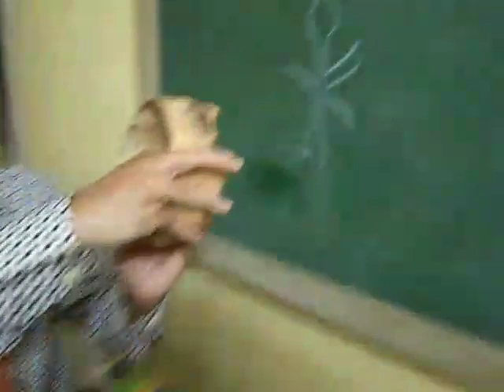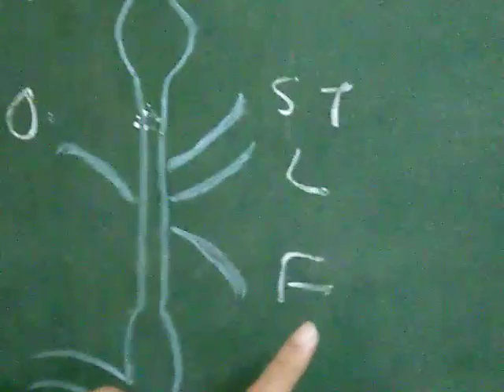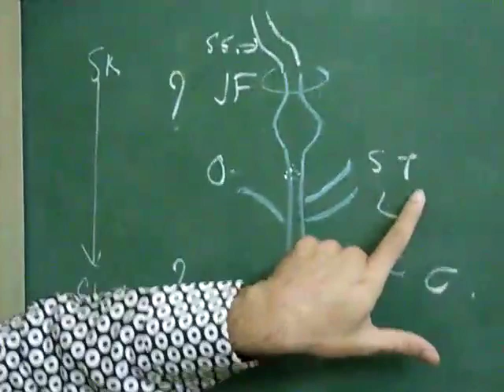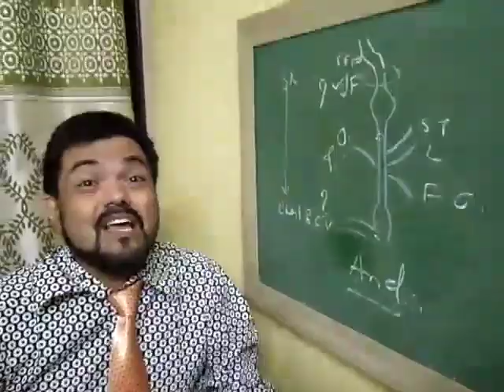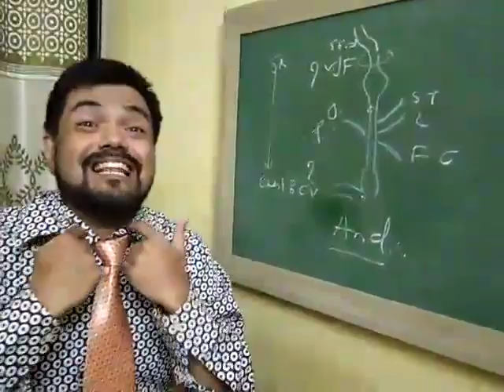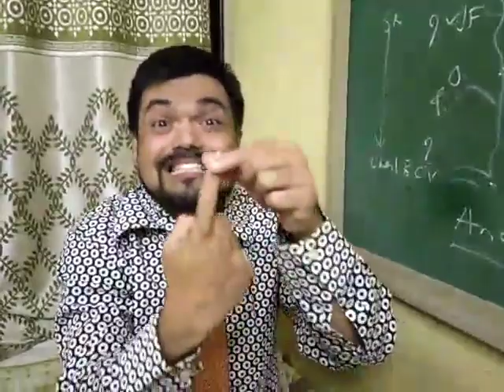Zoom Lecture SMBT LAQ IJV by Dr. Yati Phatak